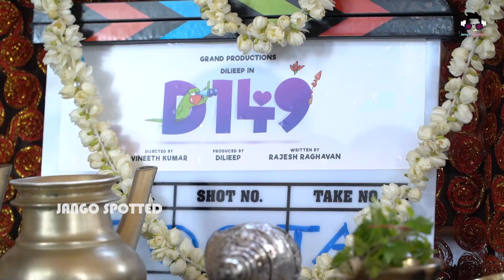149 മത്തെ ചിത്രത്തിന്റെ പൂജക്ക് താടി വളർത്തി കലക്കൻ ലുക്കിൽ ദിലീപ് | D149 Movie Pooja | Dileep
149 മത്തെ ചിത്രത്തിന്റെ പൂജക്ക് താടി വളർത്തി കലക്കൻ ലുക്കിൽ ദിലീപ് | D149 Movie Pooja | Dileep